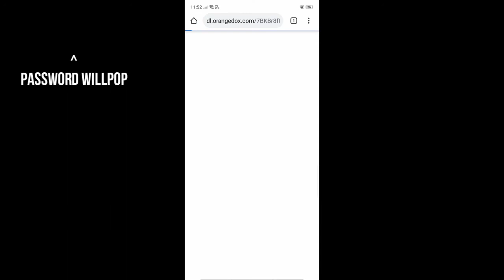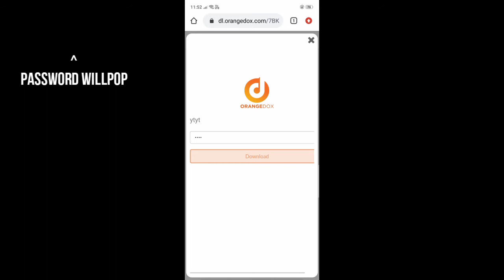Rohit zinjurke photo editing / Rohit zinjurke photo editing presets for lightroom / reaction boi